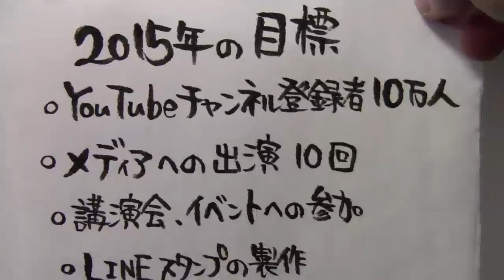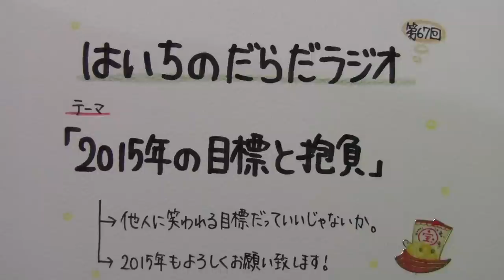【はいちのだらだラジオ】 第６７回 － 2015年の目標と抱負